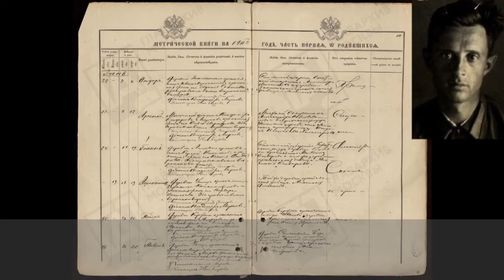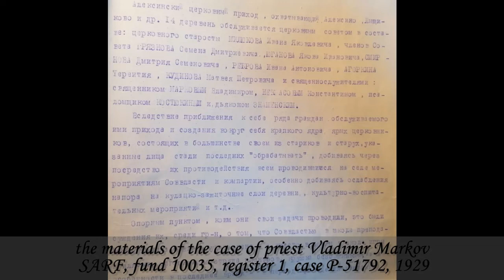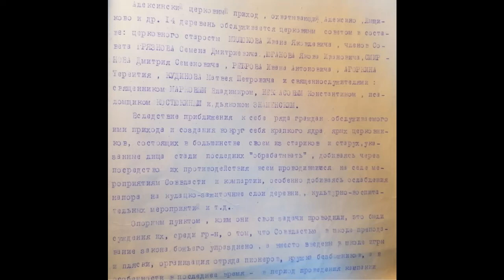priest Vladimir Markov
Here there is the film dedicated to the life path of the clergymen of Ruza district of Moscow region who were repressed during the years of cruel godless persecutions in the first half of the XX century. The material that was gleaned from archives as well as rare photos supplement & summarize the information that has been known before discovering new facts.